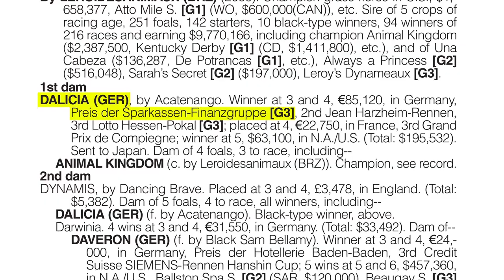Animal Kingdom - Darley Stallion Show